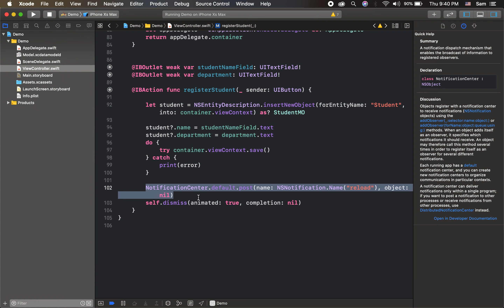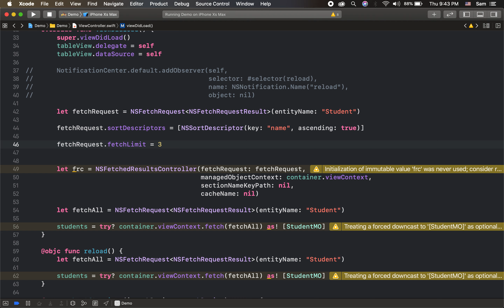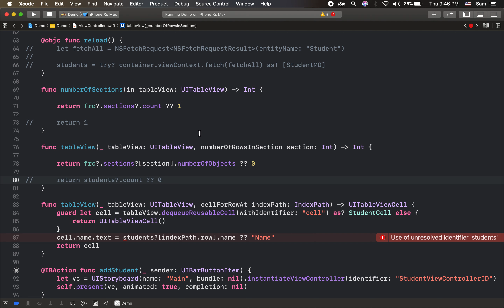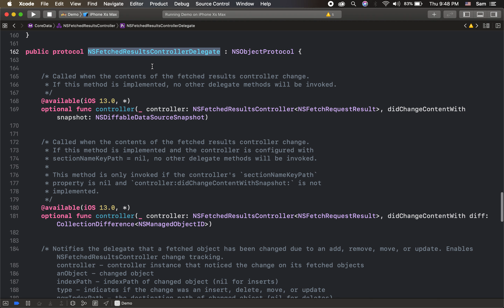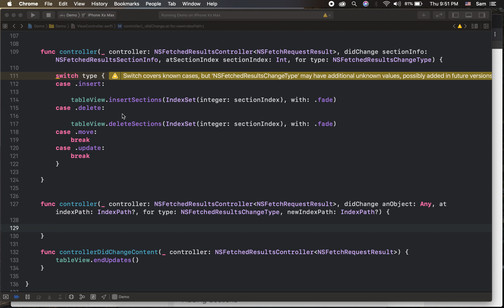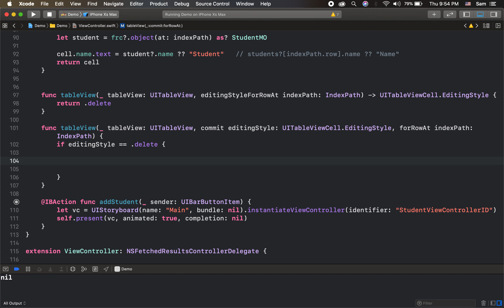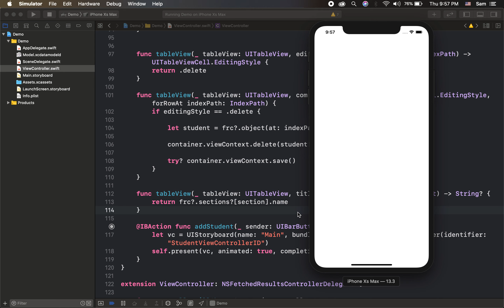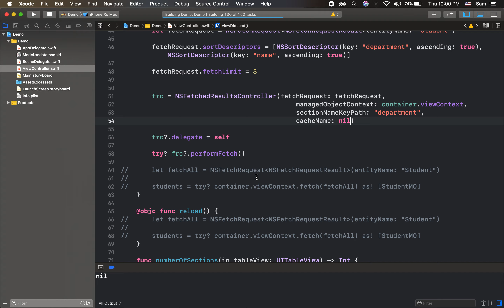Fetch Results Controller | Core Data | Part 4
This video explains about Fetch Results Controller and with this help how the table view is updating it's view based on data changes